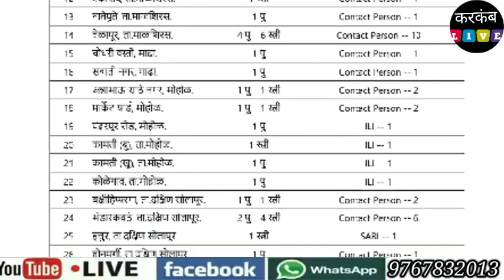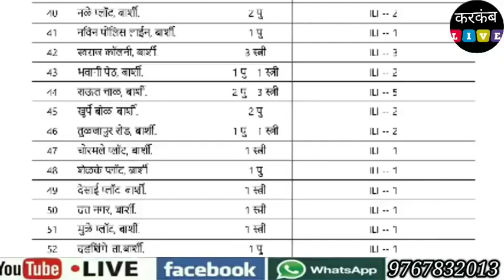Solapur Rural Corona Update |ग्रामीण भागात कोरोनाचा कहर सुरूच;नवे 171 रुग्ण एकूण संख्या गेली 1994 वर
| ग्रामीण भागात कोरोनाचा कहर ; नवे 171 रुग्ण एकूण संख्या गेली 1994 वर .